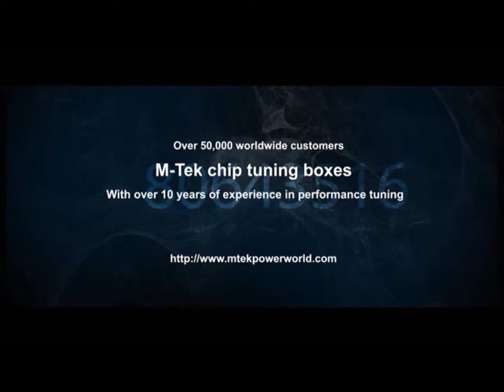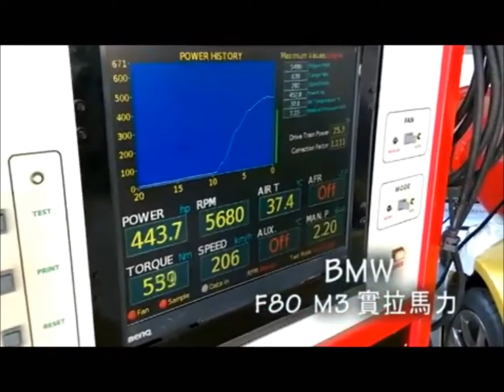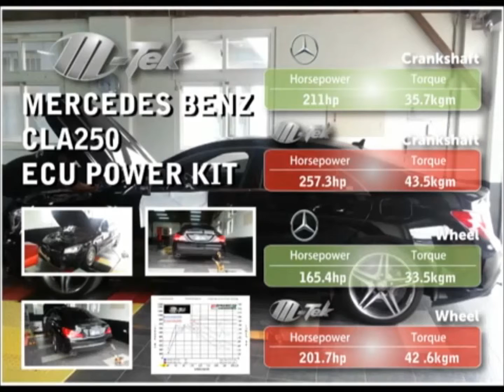Mtek ecu power kit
M-TEK ECU Power Kit for BMW/AUDI/VW TURBO CARS

Audi
A3 1.8TFSI, Audi A4 2.0TFSI, A4 1.8TFSI, A4 2.0TFSI, A4 3.0TFSI, A5 1.8TFSI, A5 2.0TDI, A6 2.0TFSI, A6 3.0TFSI

Mercedes Benz Gasoline & Diesel
A180, A250, A45, C180, C200, C250, E200, E250, CLA250, CLA45, A220CDI, E22CDI, C220CDI, CLA220CDI

FORD
Mondeo MK4 2.0 Ecoboost, Kuga 1.6 Ecoboost, Kuga 2.0 Ecoboost

MINI
Cabrio, Clubman, Countryman, Coupe, Hatch, Paceman, Roadster

PROTON
Preve Turbo, Campro Turbo

Diesel -
Mitsubishi
Triton, Pajero Sport

Toyota
Hilux Vigo, Innova, Fortuner

Nissan
Navara

Hyundai
Santa fe

M-TEK ECU DIESEL CONTROLLER
1. 2 Modes select: Original mode & Power increase mode.
2. 8 adjustable steps: AC1~AC8
3. Suit for Diesel common rail cars use.
4. Car model: Toyota Hilux Vigo, Innova, Fortuner/ Mitsubishi Triton, Pajero Sport/ Nissan Navara..etc
5. Easy to install: Plug and Play. No need to cut wires for original ECU. No issue with your car's warranty.
6. Horse power & Torque increase by approximately 15~40%.

If you are interested in our products, please contact our dealers as indicated below.

M- Tek ECU Sole Distributor in Singapore:

Fong Kim Exhaust System Pte Ltd
53 Ubi Ave 1 #01-01, Paya Ubi industrial Park Singapore 408934
Operating Hour:- 9:30am to 7:00pm (Mon to Sat)